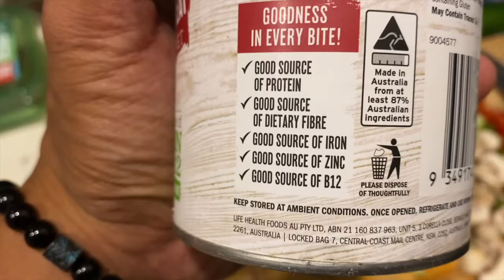What I eat in a year + BEST vegan lasagna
Hello beautiful people. The best vegan lasagna recipe is here for you. Check it out. Hope your day has been amazing. Peace and much love ! Appreciate you.